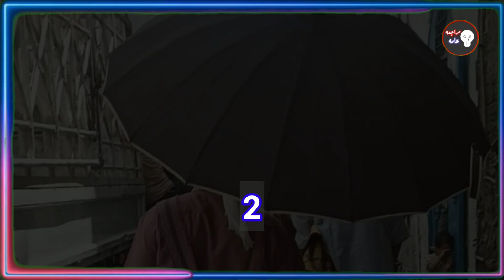عيد الوحدة اليمنيه | جزيره سقطرى اليمنيه | طريق لبعوس يافع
إيجاز يمني
قناه مراجعه عامه